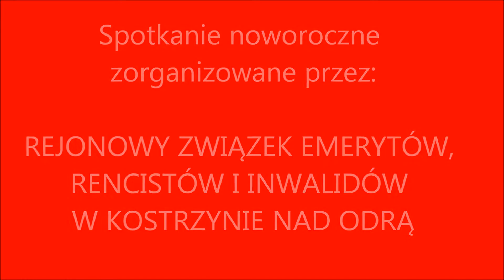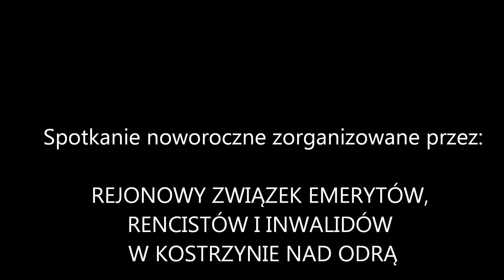Spotkanie noworoczne 2012 rok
Związek emerytów i rencistów ...